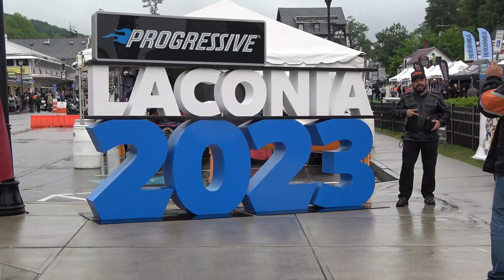Laconia Bike Week 2023 | 100th Anniversary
Laconia Motorcycle Week celebrates their 100th anniversary this year.